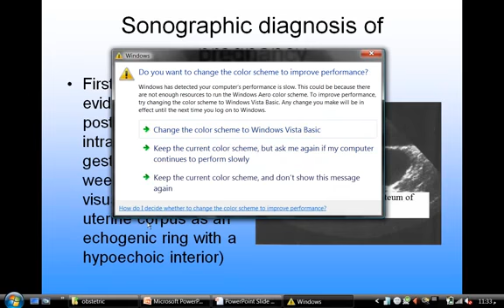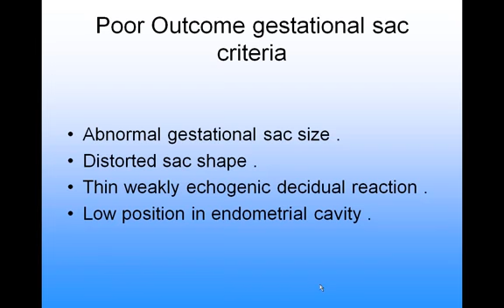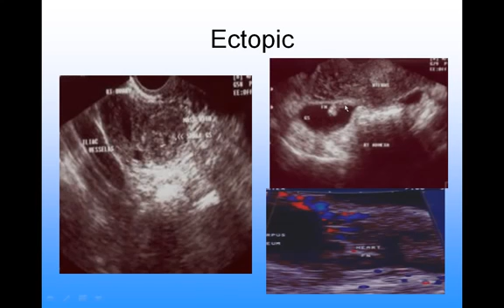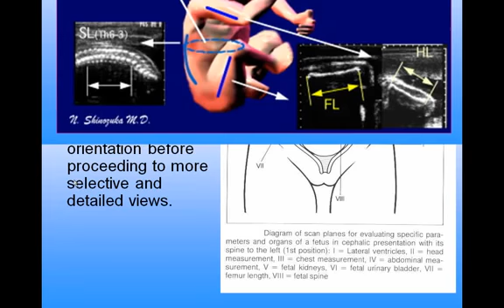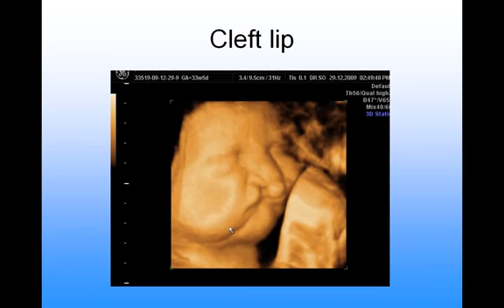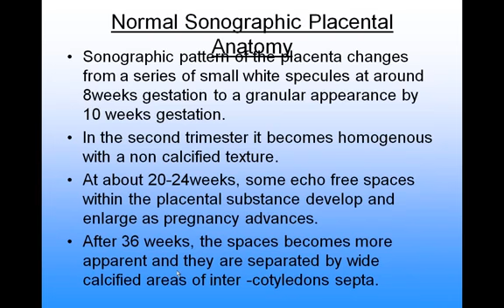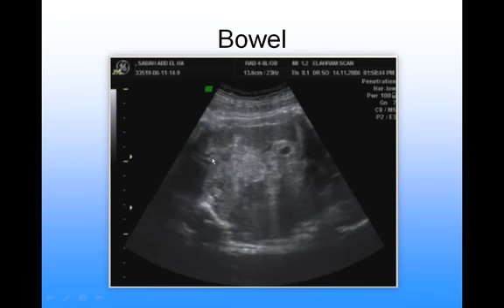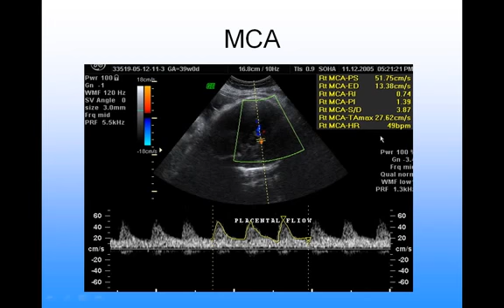Obstertic Ultrasound in arabic